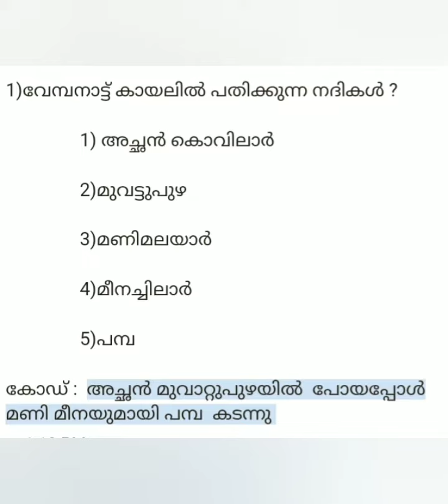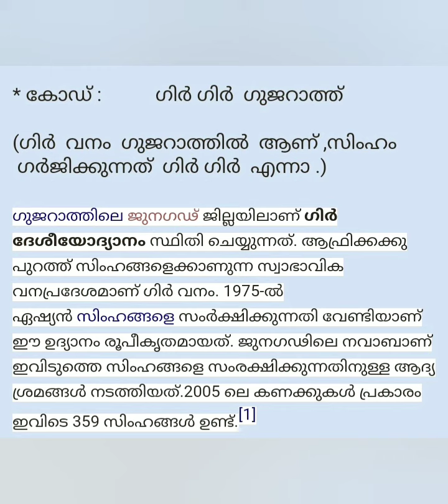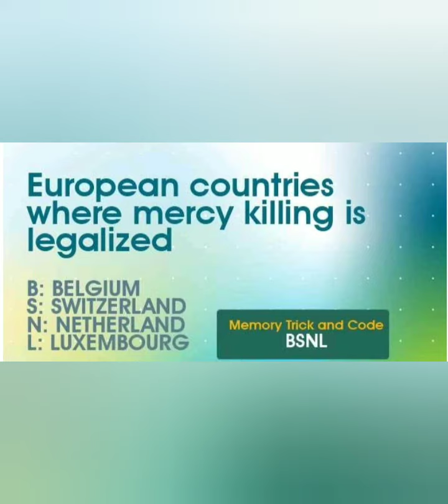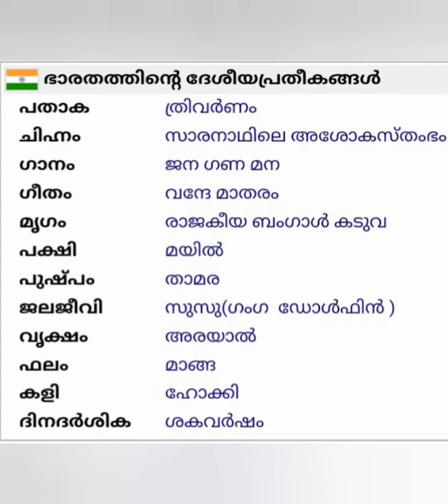PSC Simple codes and tricks, easy to learn